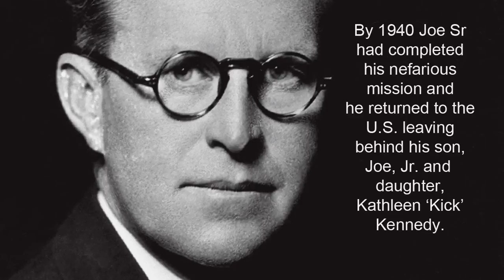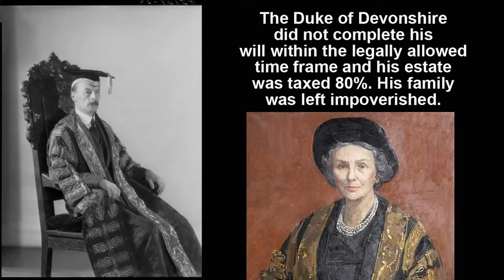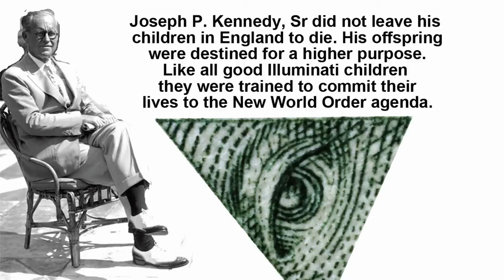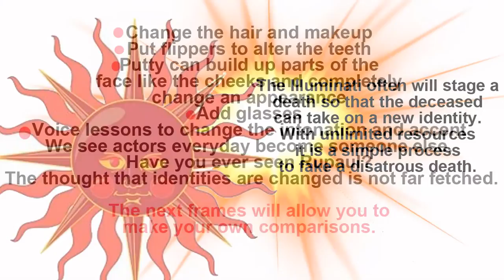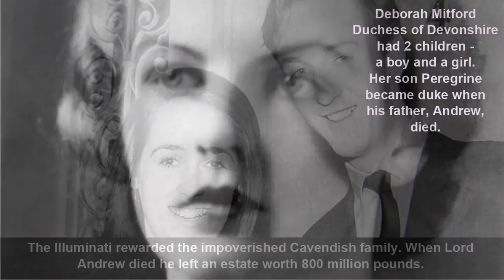The Biggest Conspiracy-One Kennedy takes over British government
In this clip learn how one Kennedy took over the British government from 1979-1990. Learn who Margaret Thatcher really was. Who was Jimmy Savile, world's worst pedophile and why was he really close to Margaret Thatcher and the royal family. These questions and more will be answered.